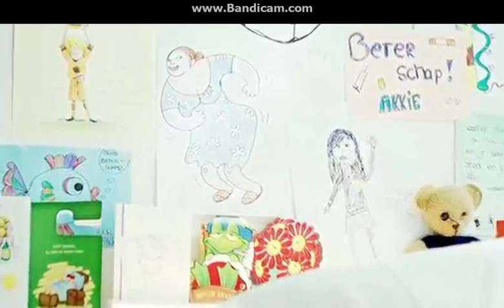Хорошие дети не плачут - Viktoria Petryk _ Love is lord ( By Axunik and Elizabeth )